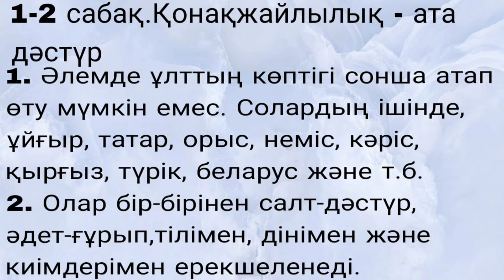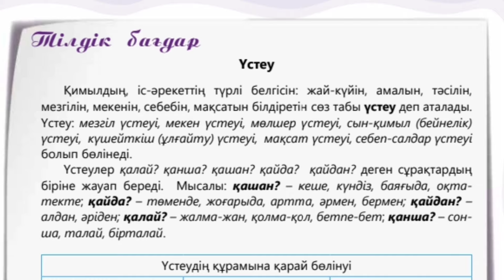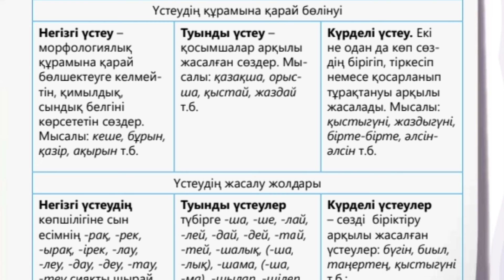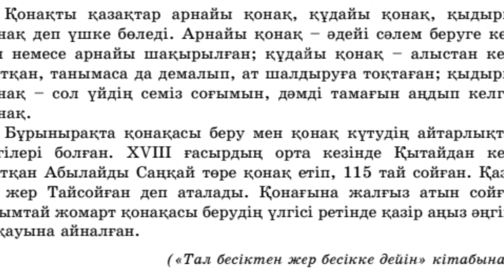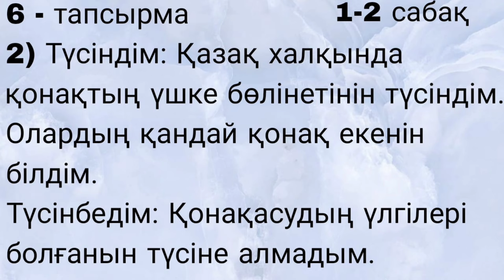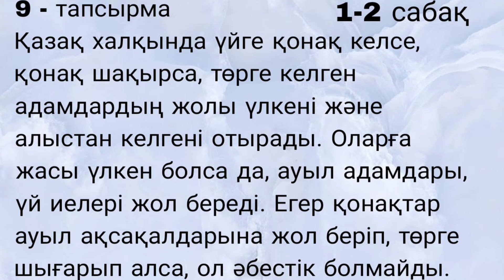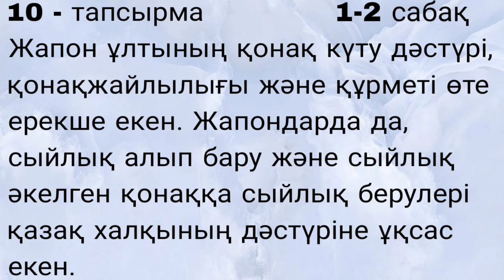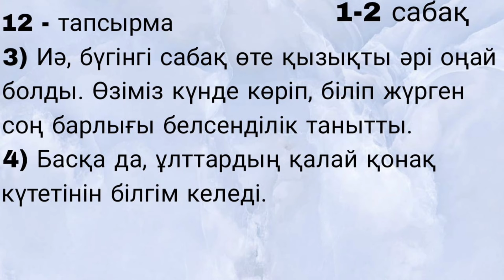Қазақ тілі 6 сынып 8 бөлім 1-2 сабақ Қонақжайлылық ата дәстүр